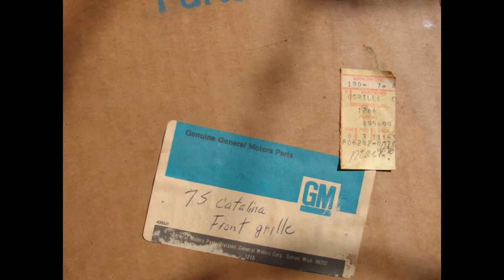495699 NOS GM GRILLE 1975 PONTIAC CATALINA MAY FIT BONNEVILLE GRAND VILLE 455